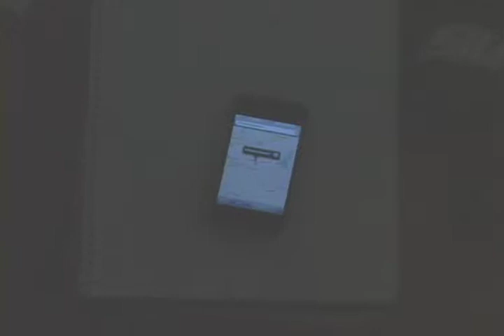Clinton County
A documentary on Clinton County, Ill. Produced for RT 365.
Written, produced, and edited by Anthony Martin.